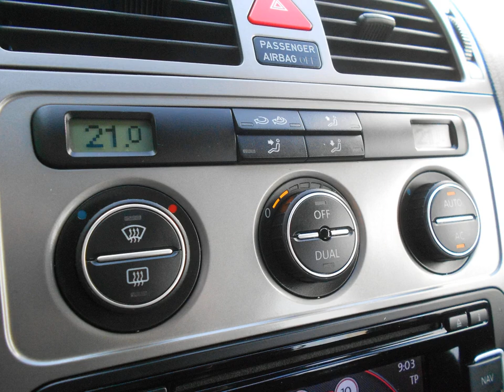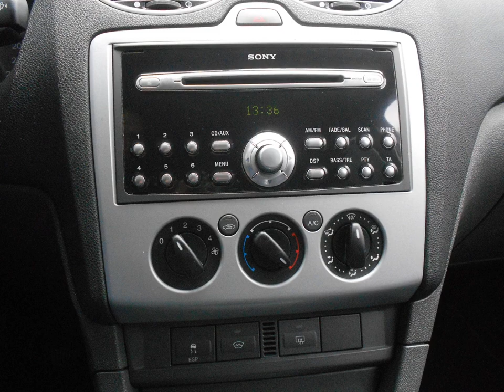VOLKSWAGEN TOURAN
Merk en model: VOLKSWAGEN TOURAN
Uitvoering: 1.9 Tdi Conceptline *Navi*Climate Control*
Transmissie: Handgesch. 6-bak
Brandstof: Diesel
KM stand: 100000
Bouwjaar: 2010
Gewicht: 1473

Bedrijf: Eurodecars
Plaats: Kerkrade